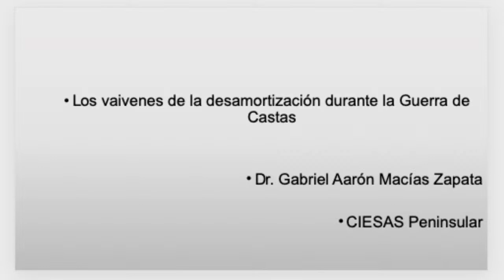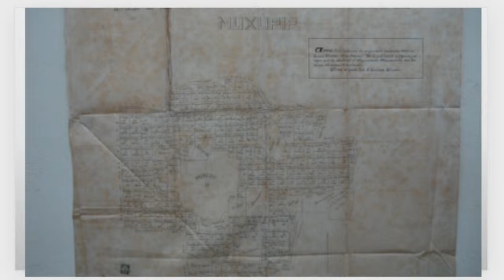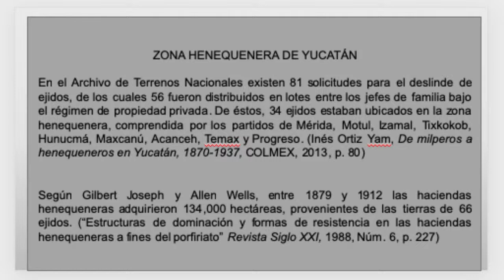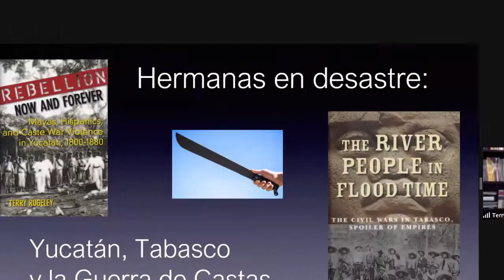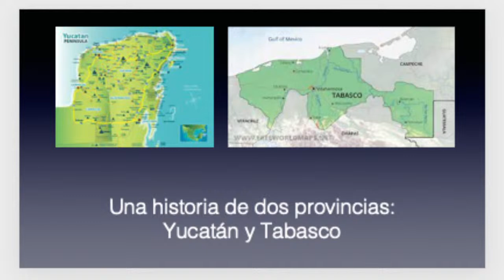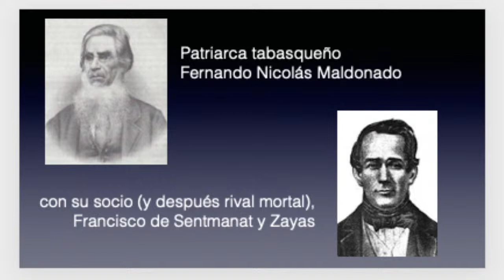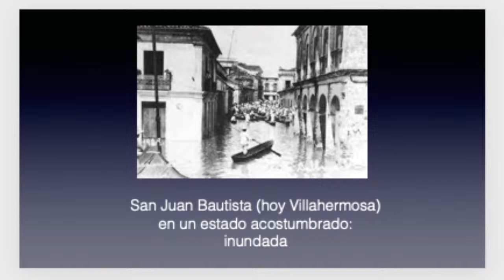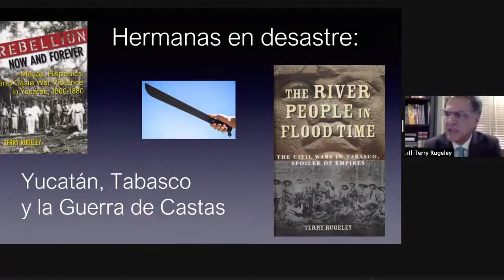Foro: La Guerra de Castas en Yucatán (1847 - 1901)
Bienvenidos a este Foro sobre la Guerra de Castas en Yucatán. Contamos con la participación de Gabriel Aarón Macías Zapata, Terry Rugeley, Martha Herminia Villalobos González y modera Carmen Saucedo Zarco.